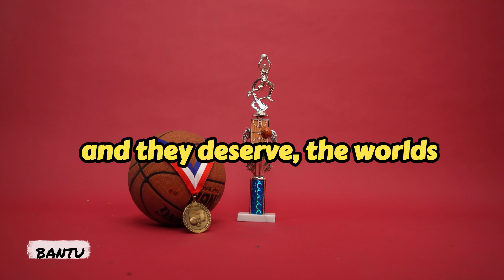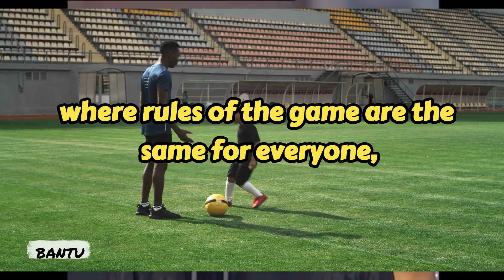Nelson Mandela's Vision of Sports as a Force for Good | Inspirational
At the 2000 Laureus World Sports Awards, the founding patron, Nelson Mandela spoke about the power of sports to unite people and bring about positive change. He emphasized the role of sports in promoting peace, reconciliation, and social justice. He urged the sports community to use their platform to promote these values and to use their influence to address social issues such as poverty and inequality.
To read more about the Hero, Nelson Mandela, please click the below links:
1. Long Walk to Freedom: The Autobiography of Nelson Mandela Audible Logo Audible Audiobook – Unabridged Nelson Mandela (Author), Michael Boatman (Narrator), Hachette Audio (Publisher)
2. Conversations with Myself Paperback – September 27, 2011 by Nelson Mandela (Author), Barack Obama (Foreword)
3. Nelson Mandela (Volume 73) (Little People, BIG DREAMS, 73)
Part of: Little People, BIG DREAMS (101 books)  | by Maria Isabel Sanchez Vegara and Alison Hawkins
4. The Prison Letters of Nelson Mandela Audible Logo Audible Audiobook – Unabridged
Nelson Mandela (Author), Atandwa Kani (Narrator), Recorded Books (Publisher)